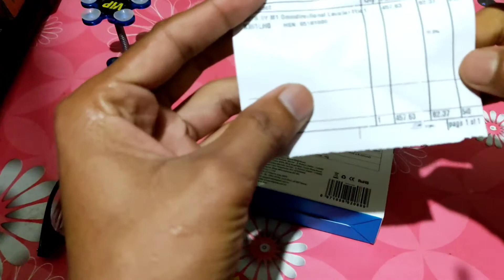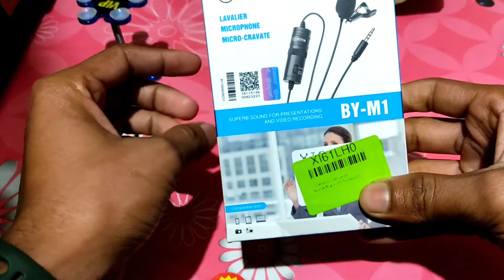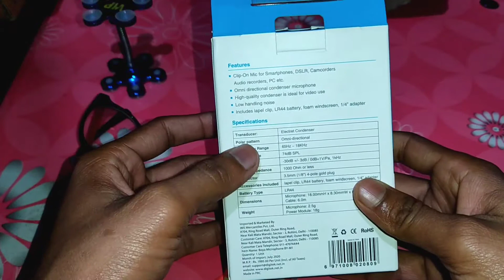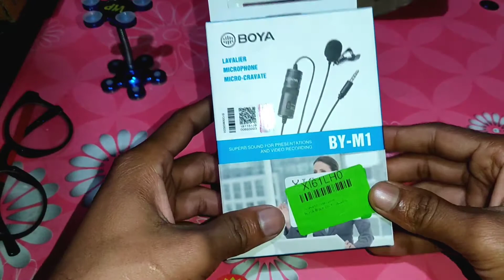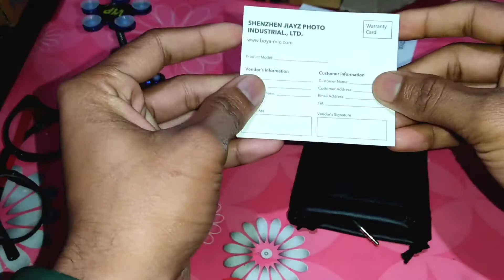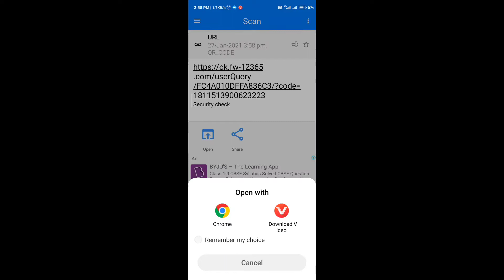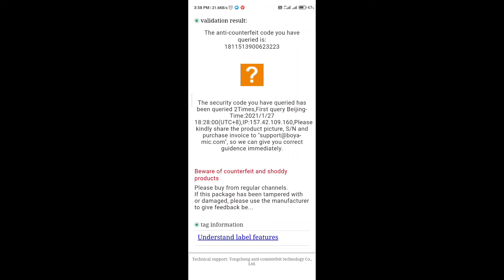Boya by m1 mic for YouTube video || Best mic in 540 || Original vs fake mic boya by m1 20feet wire